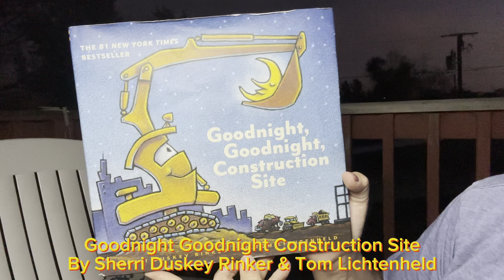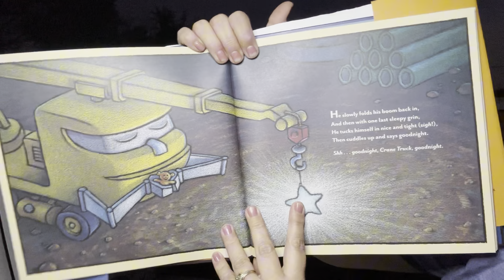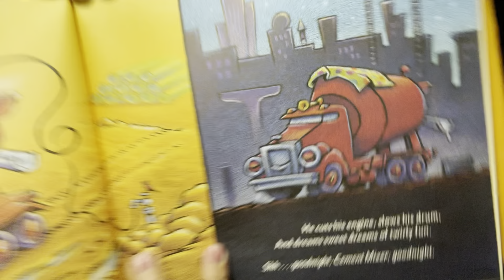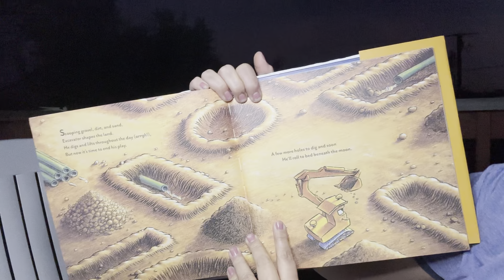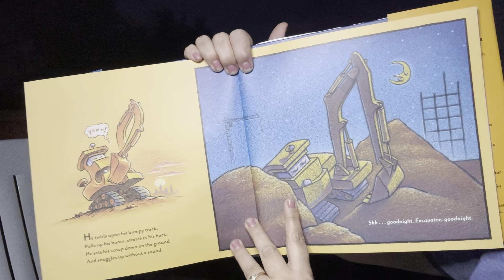Storytime with Ama! - Goodnight Goodnight Construction Site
GOODNIGHT GOODNIGHT CONSTRICTION SITE
BY SHERRI DUSKEY RINKER & TOM LIGHTENHELD